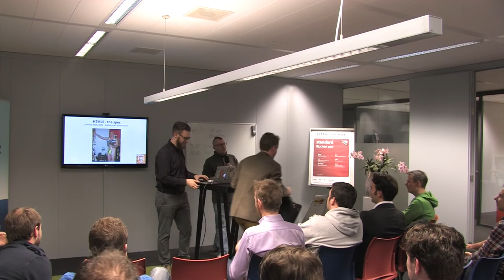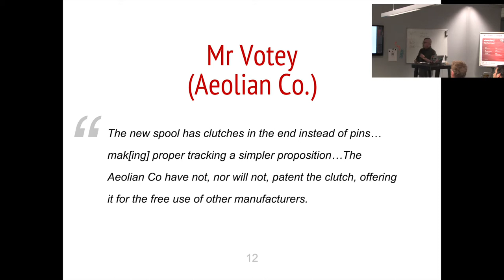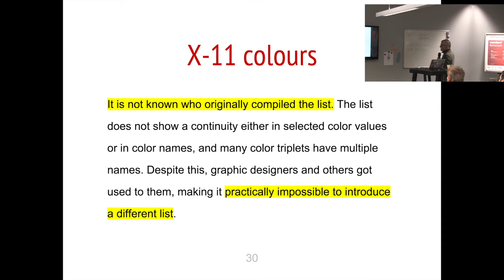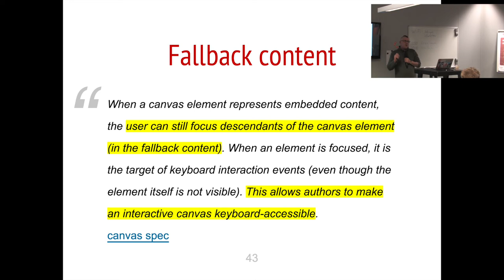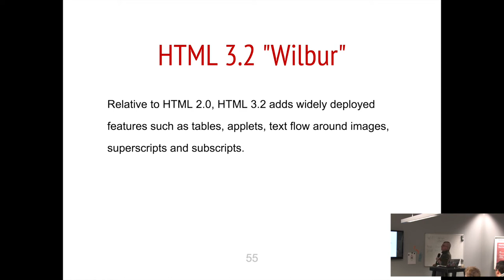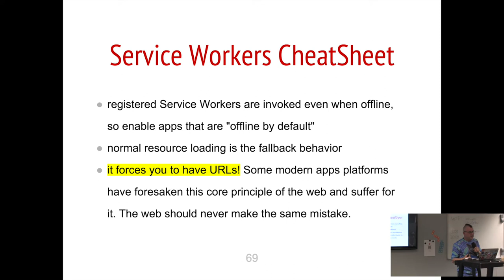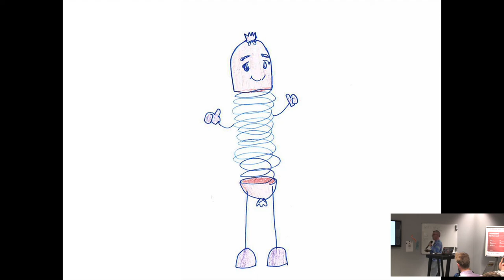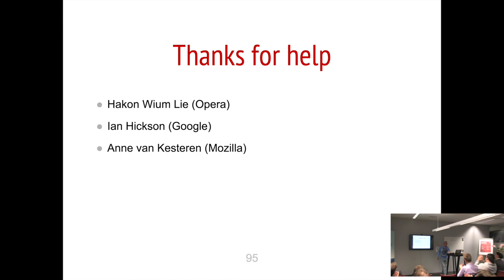Bruce Lawson - Bruce's Tour of the Sausage Factory (NLHTML5)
NLHTML5 presents, Bruce's Tour of the Sausage Factory by Bruce Lawson.

A story on how standards get made